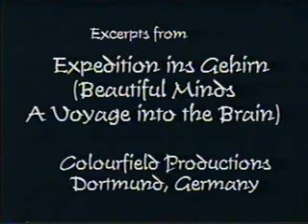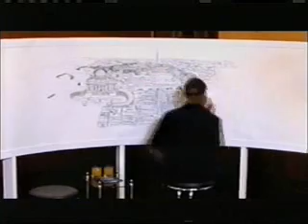Camera Man - The miracle of the brain!!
Stephen Wiltshire has been called the "Human Camera." In this short excerpt from the film Beautiful Minds: A Voyage into the Brain, Wiltshire takes a helicopter journey over Rome and then draws a panoramic view of what he saw, entirely from memory.